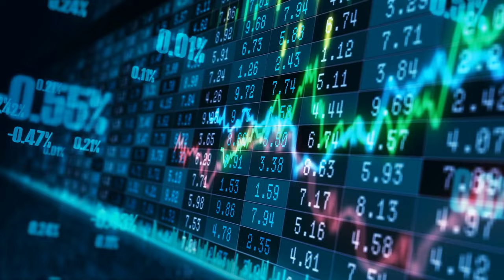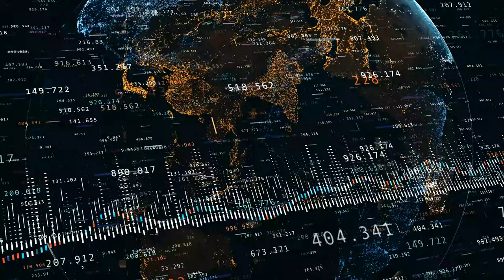Real Reason Chinese Army Will NEVER Invade Taiwan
In contrast, the Democratic Progressive Party (DPP), currently governing Taiwan, advocates for the island's sovereignty and independence as a distinct nation. Rejecting the one China principle, the DPP promotes the one country two systems model, seeking significant autonomy for Taiwan under China's sovereignty.

Inspired by Real Reason Why China's Invasion of Taiwan Will FAIL

Inspired by 3 Reasons China Won’t Invade Taiwan

Inspired by Chinese Army General Reveals The One Reason China Will NEVER Invade Taiwan

Inspired by Inside Taiwan’s Strategy to Counter a Chinese Invasion | WSJ

On EV Reviewed we will go through Hybrid Cars, Ev, and Automotive.